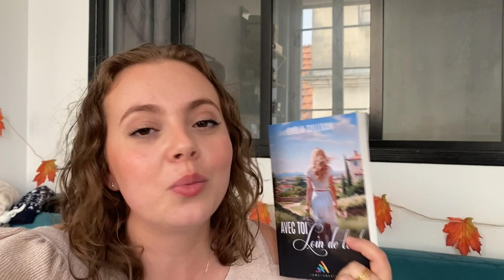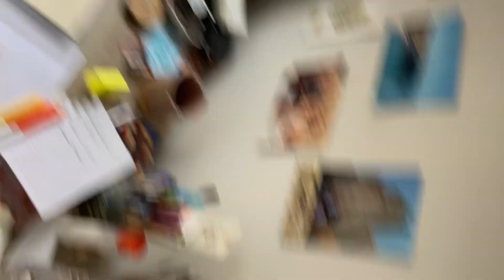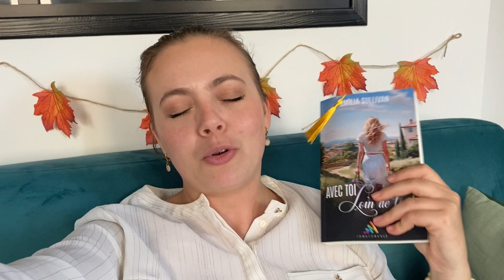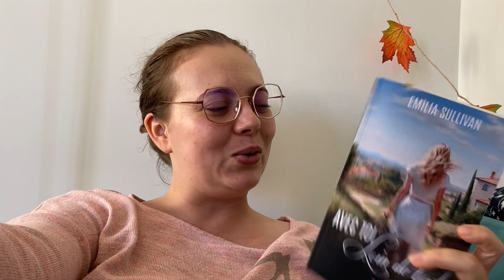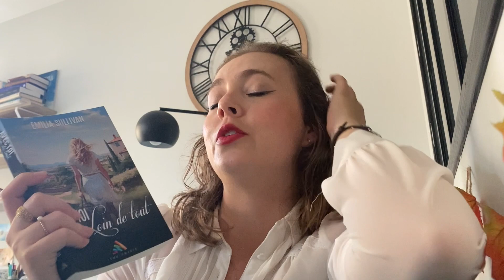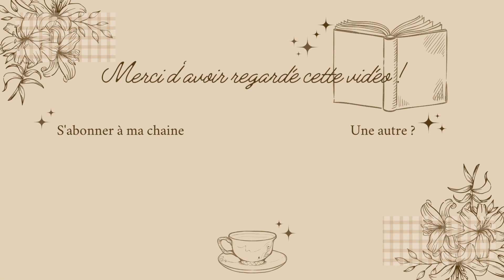Vlog lecture : Avec toi loin de tout 💕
Déroule pour en savoir plus ⬇️⬇️
Coucou ! Aujourd'hui on se retrouve pour le vlog lecture d'un roman qui sortira demain ! J'espère que la vidéo te plaira et la petite surprise à la fin aussi 😊
‼️ Changement de condition pour participer au concours, il ne faut pas me suivre sur Youtube mais sur Instagram ‼️
(je ne peux pas voir tout le monde sur Youtube...)
Pour participer au concours :
Le concours est ouvert pendant une semaine ! Donc RDV le 12/10 pour les résultats !
Bonne chance 🍀
🌼 Me suivre sur Instagram : tea_books_and_plaid